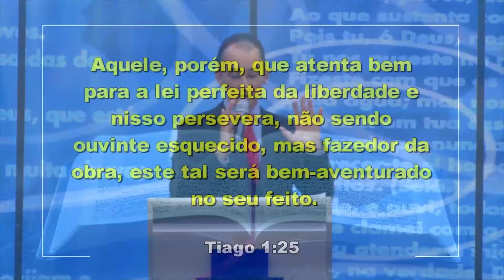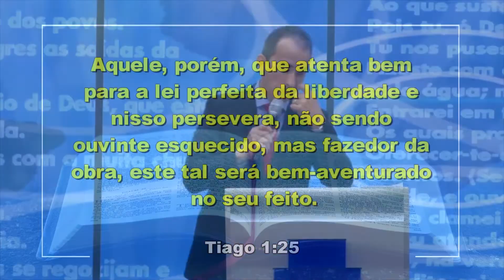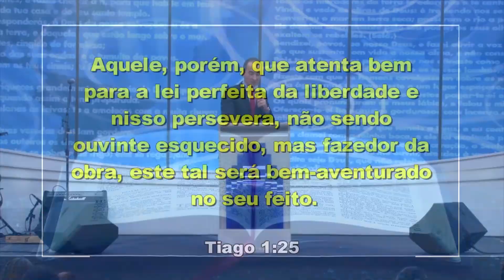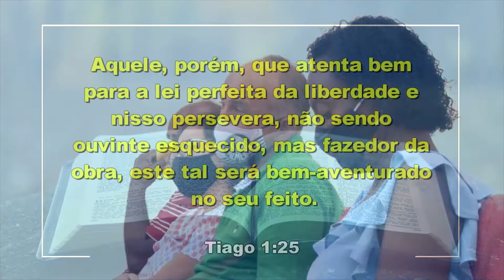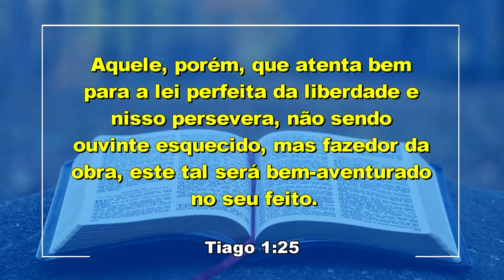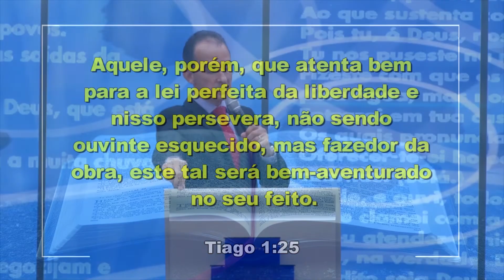IIGD Ribeirão Preto Pr. Lacir Pereira 28-11-21